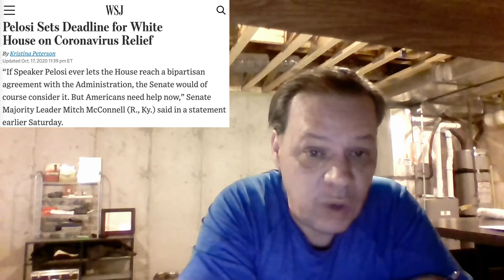THE PEOPLES STIMULUS CHECK & STIMULUS PACKAGE UPDATE 10/18/2020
PELOSI GETS QUESTIONED ABOUT MAKING A DEAL BEFORE ELECTIONS,
MCCONNELL WANTS TO PASS A SKINNY BILL FOR EXTENDED UNEMPLOYMENT, P.P.P, AND COVID 19 TESTING.

DO YOU THINK THAT THERE WILL BE A SECOND STIMULUS CHECK BEFORE ELECTIONS.